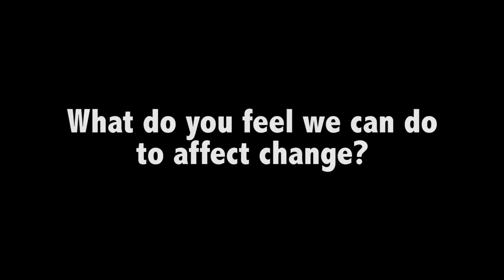VOICES of our COMMUNITY 2 - WE MUST VOTE - Let Your VOICE Be Heard w/ Dr. Clifford A. Jones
Watch VOICES of Our Community part 2, presented by Friendship Missionary Baptist Church!

Follow Friendship and See a look into the heart and soul of our community as we hear our opinions and feel our emotions during and after the tragedies we have recently faced in Charlotte and around our Nation. We must Vote and be heard through the Polls! Let Your Voice be Heard

Our goal at Friendship Missionary Baptist Church is to stay in touch with and be a part of our community as well as uplifting of our Lord and Savior.

Also, feel free to visit Friendship Missionary Baptist church and worship with us. We are located at 3400 Beatties Ford Road, Charlotte, NC 28216.